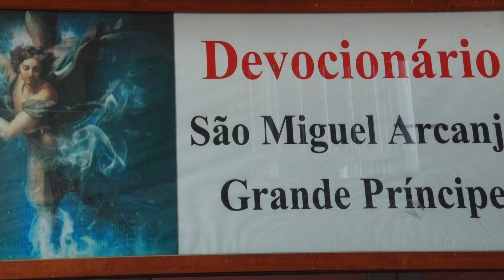COLEGIO SAO MIGUEL ARCANJO - CSMA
Ambiente  Eskola